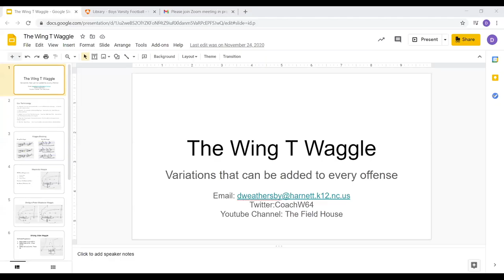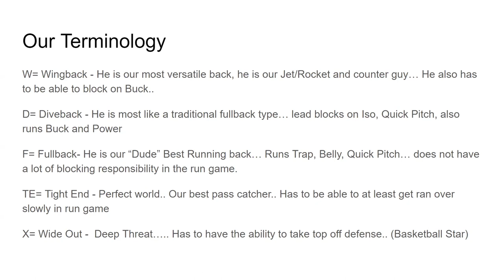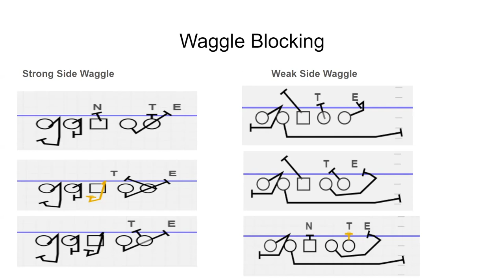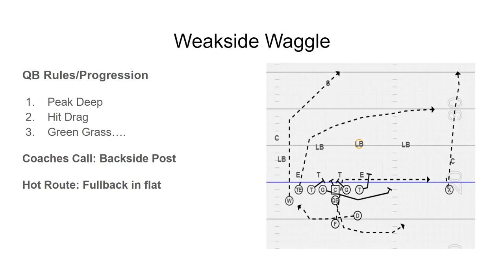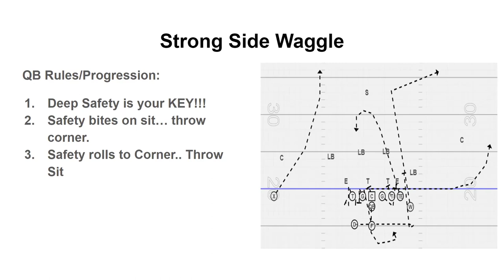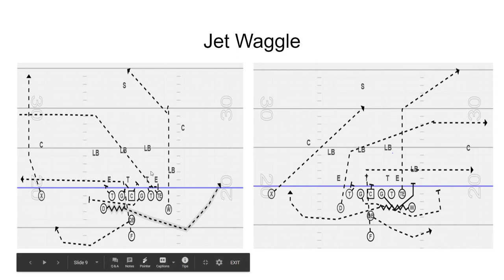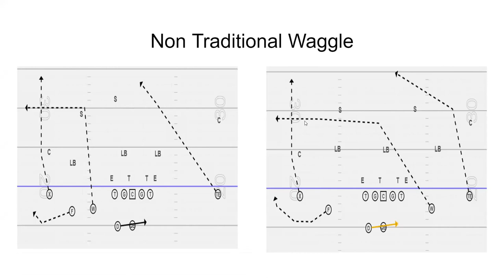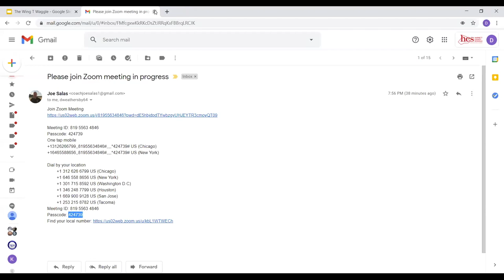Waggle Pass For The AirRaid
Top Wing-T Coach David Weathersby teaches AirRaid guys how to run the Waggle.
Follow him on Twitter @coachw64
Follow him on Youtube @ The Field House